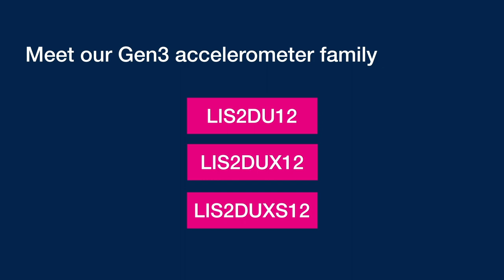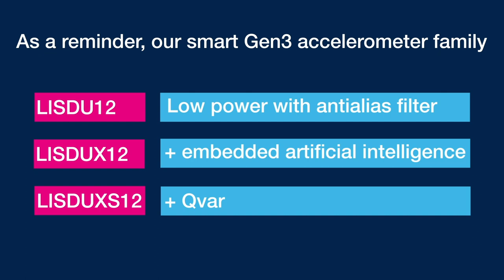Smart accelerometers for a sustainable future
From smart tags and hearing aids to asset tracking and consumer electronics, how can we enable worldwide sensorization while keeping our world sustainable?
The answer is in ST new gen3 accelerometers with embedded intelligent features to consume less energy.